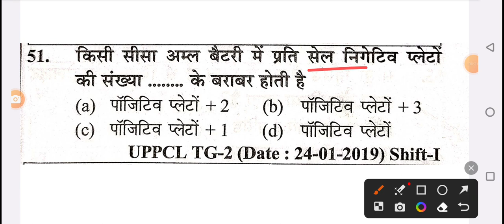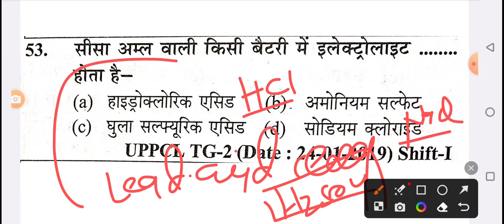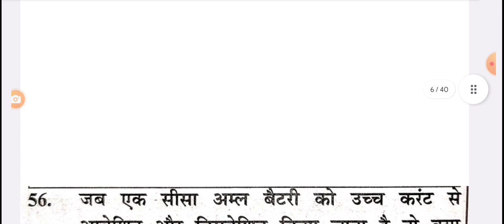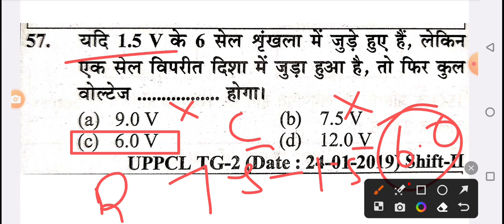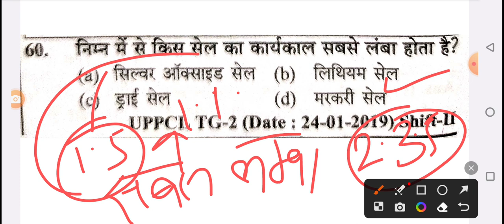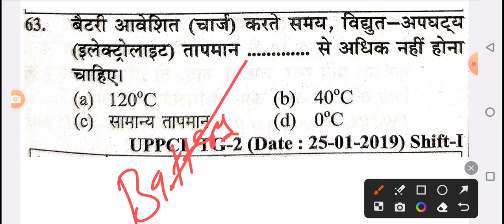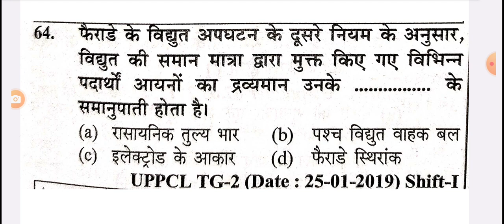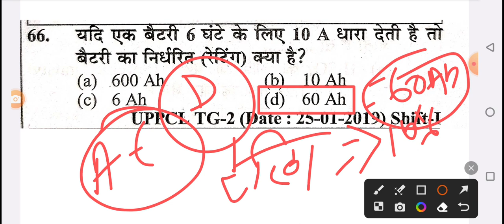UPPCL TG2 Exam 2022 | UPPCL Technician Exam में बार बार पूछे गए प्रश्न (Cell & Battery)tg2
uppcl tg2 cell and battery important questions 2023, cell and battery new marathan class 2023,cell and battery new class 2023,
uppcl tg2 dc motor ka mcq class, uppcl tg2 dc motor important question in hindi, dc motor ka new marathan class, 3 phase induction motor, induction motor ka important question, 3phase induction motor, induction motor in hindi,
uppcl tg2 exam 2023,uppcl tg2 important question,uppcl tg2 most important question,uppcl tg2 transformer important question,uppcl tg2 mcq,uppcl technician mcq,uppcl tg2 repeated question,uppcl,tg2,
generator question
generator mcq